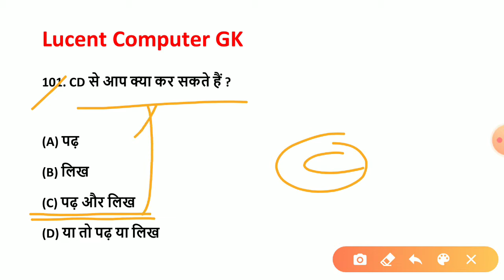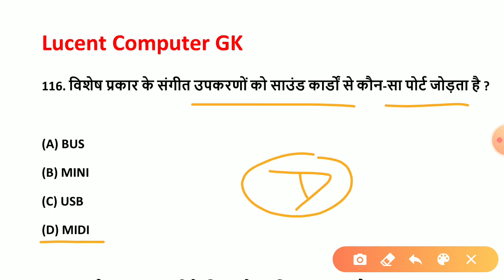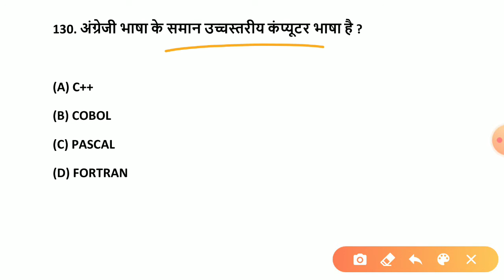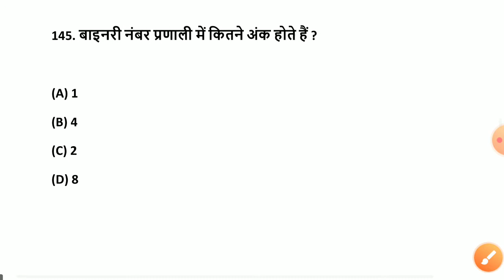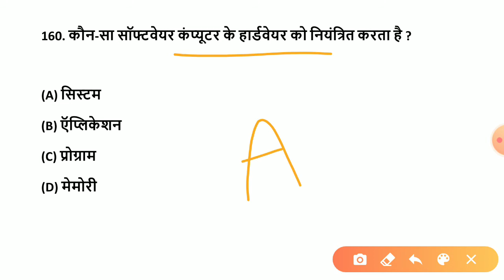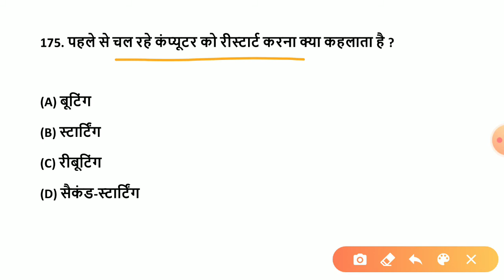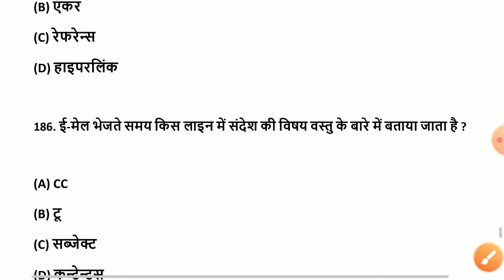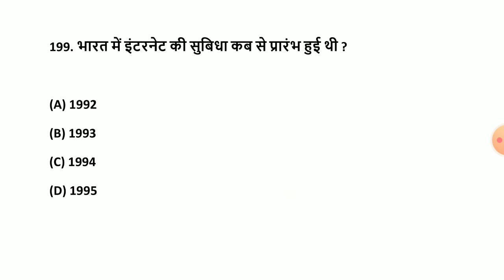Lucent Computer Gk | Computer gk question in hindi | Lucent computer gk for competitive exam